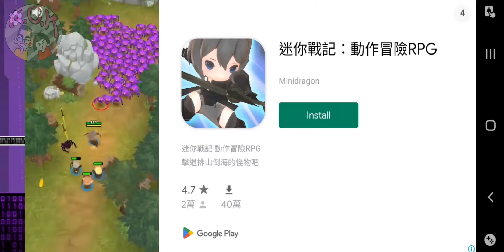[圓圓 x 子彈/Round x Bullet] GAMEPLAY ゲームプレー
Android / IOS
怪物大軍帶著強大的武器來了。保持清醒並配備終極槍支武器，以擊倒所有擋路的人。
這是有史以​​來最激動人心的射擊格鬥遊戲。怪物大軍帶著強大的武器來了。他們可以隨時摧毀你。保持清醒，準備好參與這場激烈的戰鬥。裝備終極槍支武器，消滅所有擋路的人。 AutofireXRound 是一款自動射擊格鬥遊戲。你只需要控制方向，找到聰明的策略，射擊殺人不是問題。
成為一名優秀的狙擊手，守護天使會來幫助你生存！

遊戲特色：
- 精美、富有創意的遊戲動畫
- 明亮、逼真的色彩
- 每個關卡都是不同的地圖，為玩家創造刺激
- 現場音樂，鼓舞人心的戰鬥
- 具有數十種功能和力量的各種武器
- 平滑運動，高速
- 遊戲很容易玩，但很有趣

The monster army is coming with powerful weapons. Stay awake and equipped with the ultimate gun weapon to take down everyone who stands in your way.
This is the most exciting shooting fighting game ever. The monster army is coming with powerful weapons. They can destroy you anytime. Stay awake and ready to take part in this fierce battle. Equip the ultimate gun weapon and eliminate everyone who stands in your way. AutofireXRound is an auto fire fighting game. You just need to control the direction, find a smart strategy, shooting and killing people is not a problem.
Be an excellent sniper, the guardian angel will come to help you survive!

Game Features:
- Beautiful and creative game animations
- Bright, realistic colors
- Each level is a different map, creating excitement for players
- Live music, inspiring battles
- Various weapons with dozens of functions and powers
- smooth movement, high speed
- Game is easy to play but fun

モンスター軍団が強力な武器を持ってやってくる。 目を覚まし、究極の銃器を装備して、立ちはだかるすべての人を倒してください。
これは、これまでで最もエキサイティングなシューティング格闘ゲームです。 モンスター軍団が強力な武器を持ってやってくる。 彼らはいつでもあなたを破壊することができます。 目を覚まし、この激しい戦いに参加する準備をしてください。 究極の銃器を装備し、立ちはだかるすべての人を排除してください。 AutofireXRound は自動消火ゲームです。 方向を制御し、スマートな戦略を見つけるだけで、人々を撃ち殺したりすることは問題ではありません。
優秀なスナイパーになりましょう。守護天使があなたの生き残りを助けてくれます!

ゲームの特徴:
- 美しくクリエイティブなゲームアニメーション
- 明るくリアルな色
- 各レベルは異なるマップであり、プレイヤーに興奮をもたらします
- ライブ音楽、刺激的なバトル
- 数十の機能とパワーを持つ様々な武器
- 滑らかな動き、高速
- ゲームは簡単にプレイできますが、楽しいです